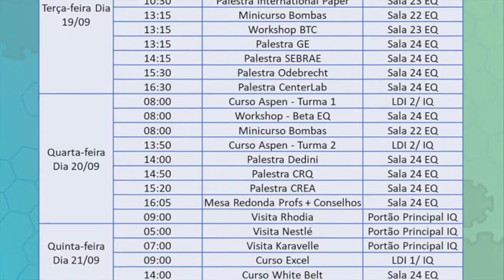2ª Semana da Engenharia Química - Unesp 2017